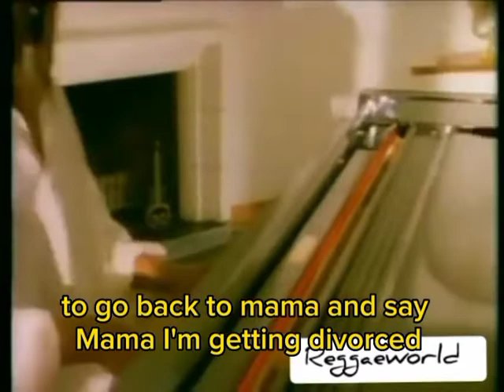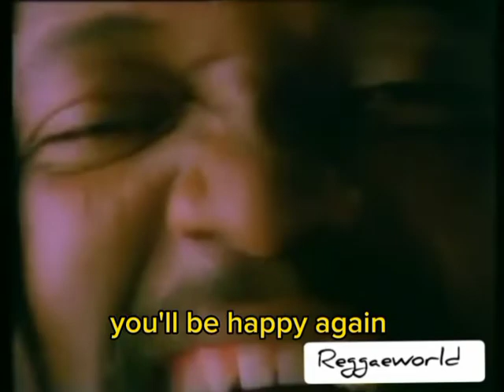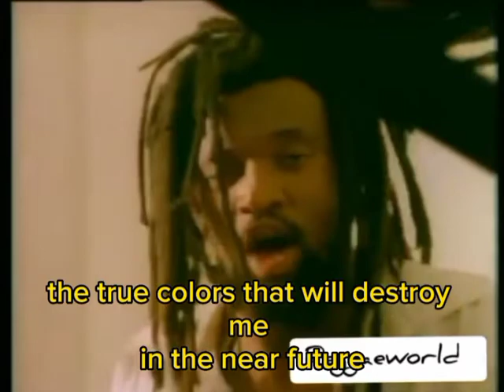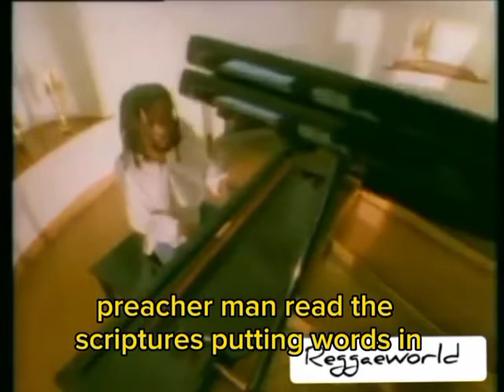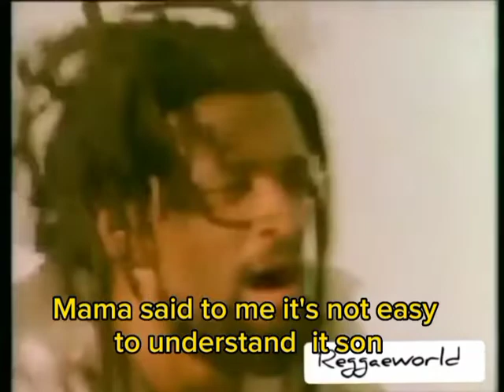Lucky Dube It's not easy (lyrics)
Welcome to reggaeworld